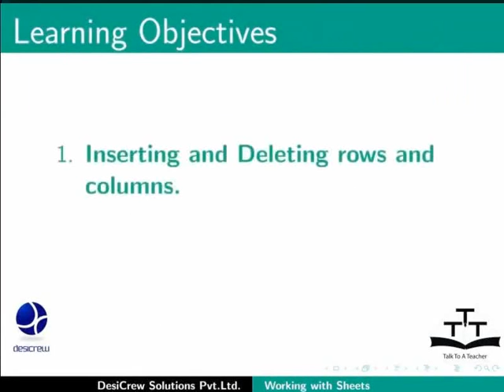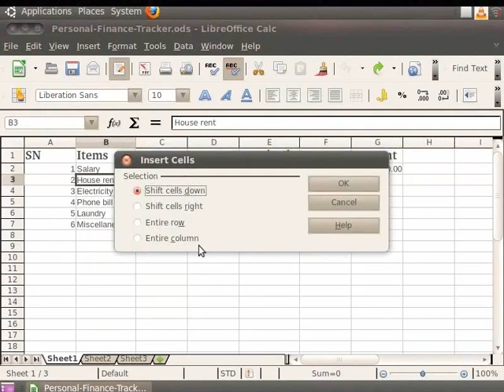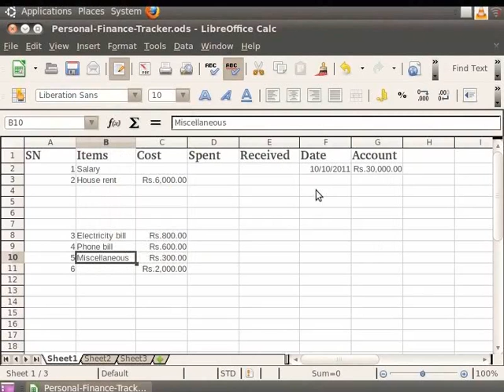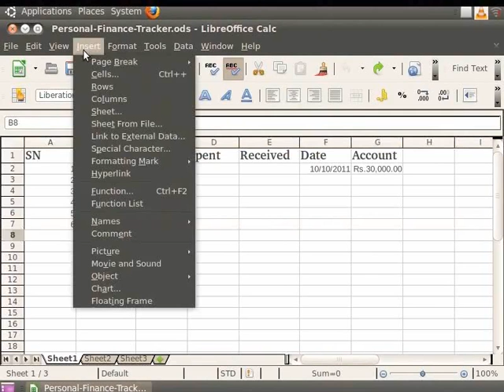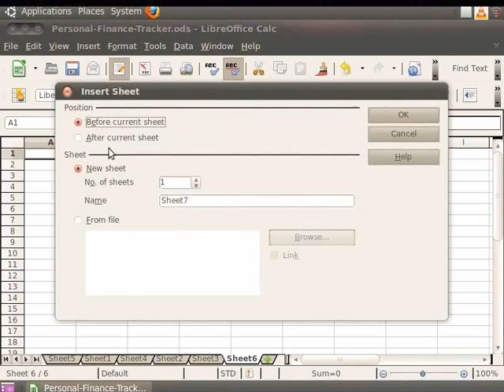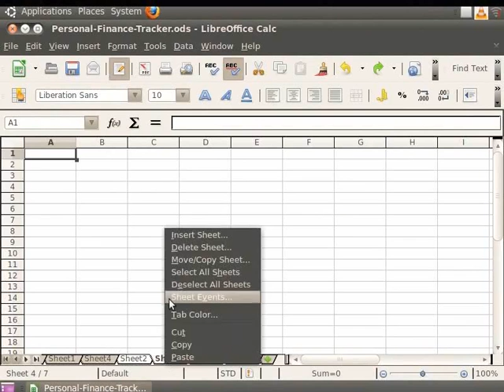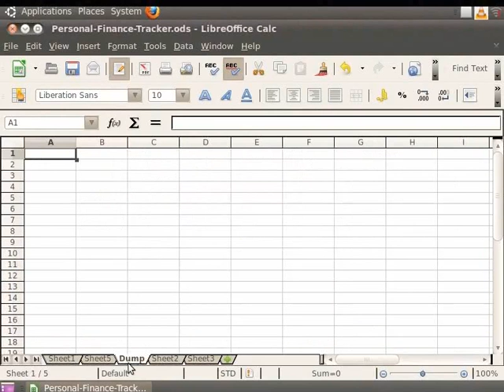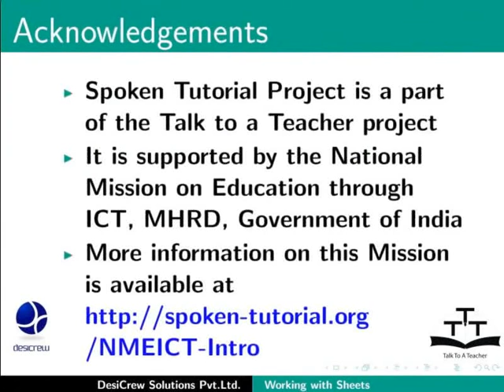Working with Sheets - Assamese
শীটৰ সৈতে কাম কৰা

      সাৰি আৰু কলম ক্যালক সন্নিবেশ আৰু ডিলিট কৰা .
     ক্যালকত সন্নিবেশ আৰু ডিলিট কৰা শীট.
     পুনঃনামকৰনৰ শীট